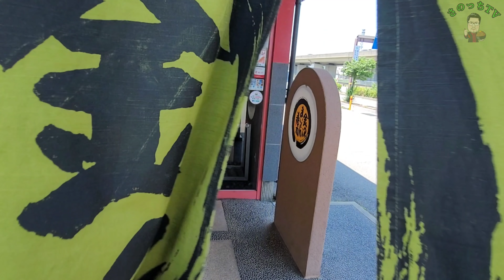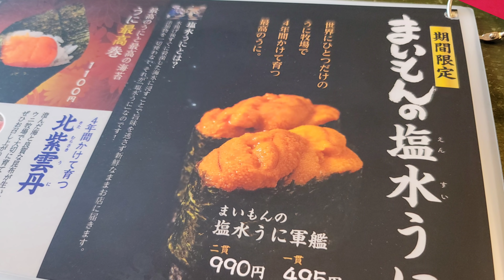【さのっち西日本の旅#2】石川県金沢市 高級回転寿司 金沢まいもん寿司本店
☆どね支援（スパtチャみたいなもの）

☆店舗情報☆
金沢まいもん寿司本店

☆グッズ
★BASE

★さのっち(SNS)